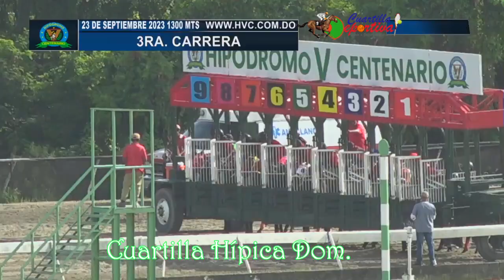ZUMBADORA gana clásico FELO FLORES 💲📽RESUMEN sábado 23 SEPTIEMBRE 2023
Carreras del sábado 23 de septiembre 2023 en el Hipódromo V Centenario, donde ZUMBADORA gana el Clásico Felo Flores.

Les dejamos un resumen de lo ocurrido el sábado 23 de septiembre 2023 en el Hipódromo V Centenario.

00:00 Champola, Primera Carrera.
01:45 Sharpen Power, Segunda Carrera.
03:40 Compressor, Tercera Carrera.
05:25 La Del Wells, Cuarta Carrera.
07:05 Ing. Collado, Quinta Carrera.
09:30 Zumbadora, Sexta Carrera, Clásico Felo Flores.
11:30 Pete Marwick, Séptima Carrera